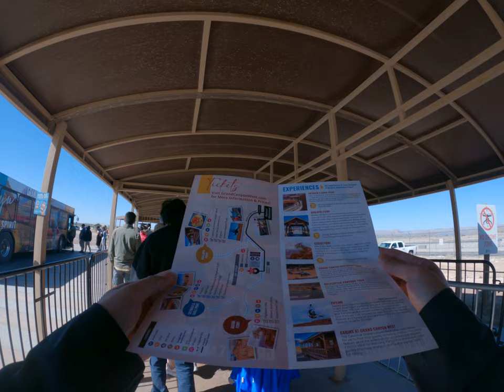write the shadow to the top of the Grand Canyon west USA trip gorgeous landscape scenery cinematic